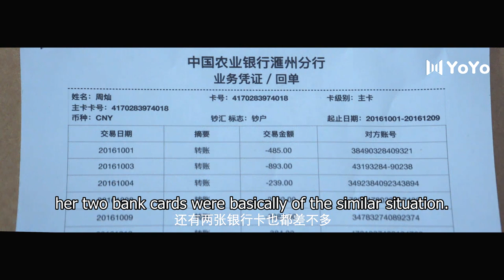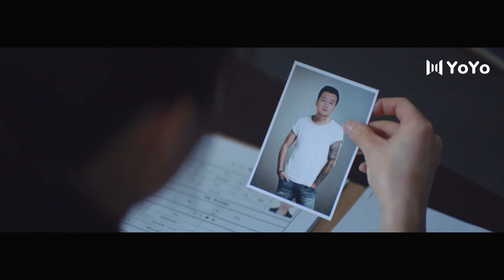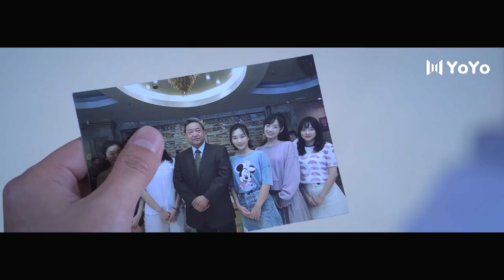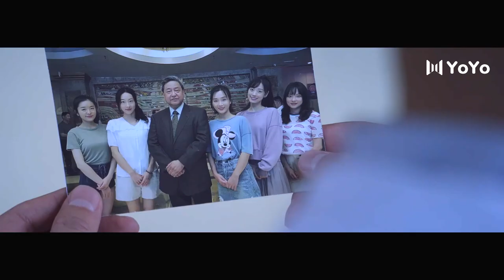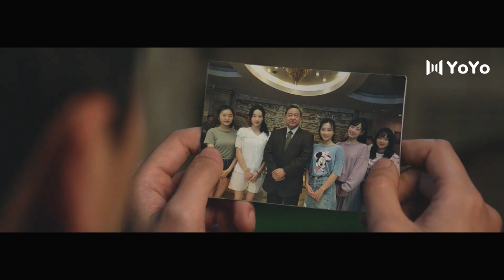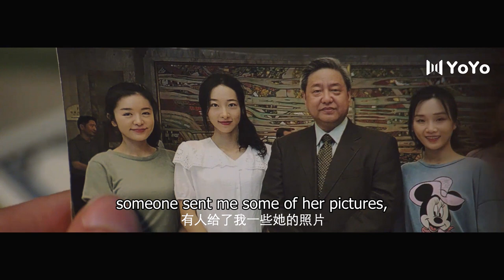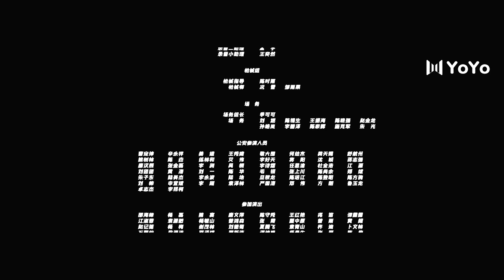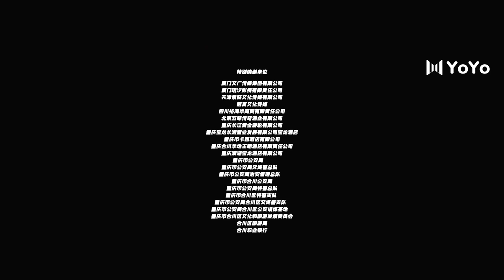[Eng Sub] The Burning River 04 (Jiang Qinqin, Zhou You) | 迷雾追踪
【💕Join Our “VIP Only” Membership And Show Your Support💕】

✨Updating✨
Drama name: The Burning River
Genres: Suspense, Mystery, Detective
Episodes: 24
Also known as: Tracking through Fog / 迷雾追踪

💬Sypnosis:
The story revolves around a policewoman who begin to investigate the mysterious happenings around her.

💕Cast:
Lin Yuhong - Jiang Qinqin